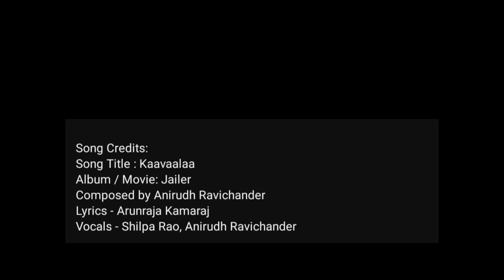Kaavaalaa song - JAILER